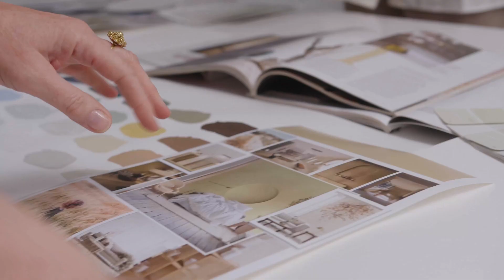Taubmans Colour Futures 2023 Story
Taubmans Colour of the Year 2023 - Wild Wonder™
For the past 20 years, Dulux colour experts have been translating global insights into a Colour of the Year that matches the mood of the moment. The shade for 2023 is Wild Wonder™ – a positive, glowing tone, inspired by the natural world. Find out how to use the colour and its four complementary palettes to bring the magic of nature into your home.